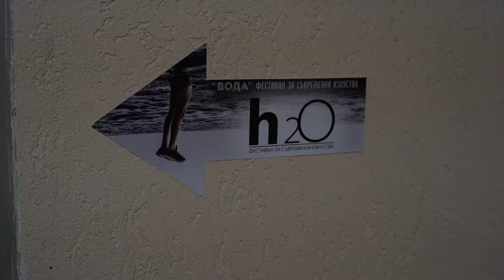WATER 2019 - walking in the festival spaces /part 2/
WATER 2019 festival for contemporary art
30 August - 01 September 2019
Burgas, Bulgaria
Swimming pool in Youth Cultural Center, Burgas

The WATER Festival is being organised by Dance BG Association and the Bulgarian Biodiversity Foundation with the support of:
Burgas Municipality - Co-financing Program for Cultural Projects
Youth Cultural Center - Burgas
Ministry of Culture
BNR-Bourgas
Start Engineering AD
See Burgas
And with the support of the Burgas public who participated in the "Together for Water" campaign